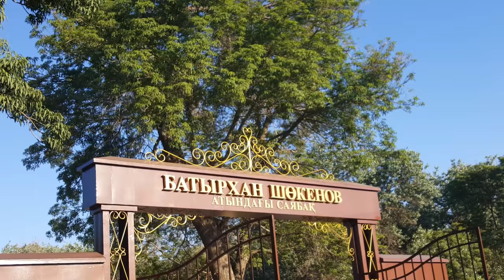Парк Батырхана Шукенова, Кызылорда - 1 Minute Story NS